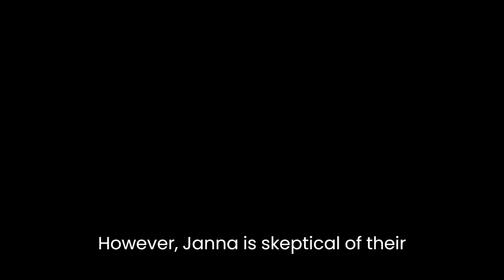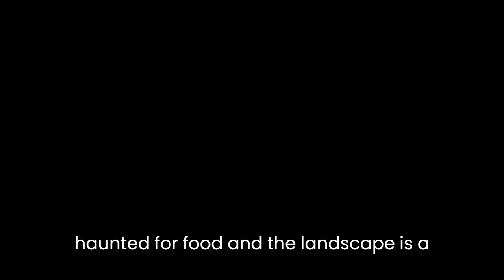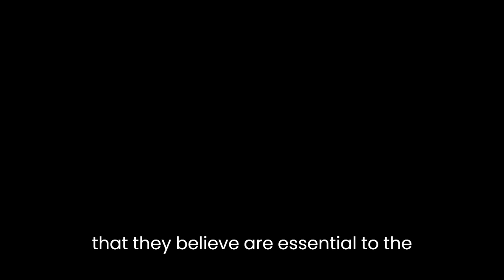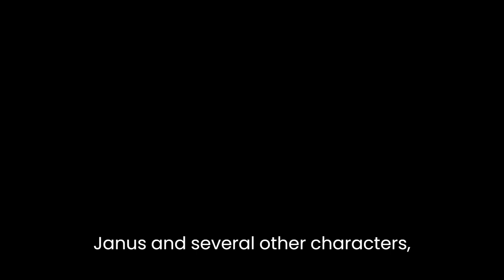"Mission Child" By Maureen F. McHugh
"Mission Child" by Maureen F. McHugh is a dystopian novel set in a post-apocalyptic world that has been ravaged by climate change and societal collapse. The story centers on Janna, a young girl who is orphaned when her mother dies during childbirth. Janna is adopted by a group of missionaries who have settled in the ruins of a city, seeking to convert the remaining inhabitants to their religion.One of the key themes of the novel is the tension between tradition and progress. The missionaries represent the desire for order and stability in a chaotic world, and they attempt to impose their values on the people around them. However, Janna is skeptical of their dogma and is drawn to the more chaotic, unpredictable aspects of life. This tension is exemplified in the contrast between the missionaries' sterile, controlled community and the more vibrant, free-spirited culture of the nomadic band that Janna encounters later in the story.Another important theme is the relationship between humanity and the natural world. The world of "Mission Child" is one in which the environment has been decimated by climate change and resource depletion, and humanity is struggling to survive in the ruins of a once-great civilization. McHugh paints a bleak picture of this world, in which the few remaining animals are hunted for food and the landscape is a barren wasteland. Janna's encounter with the nomadic band, who are able to thrive in this environment through their intimate connection with the land, serves as a reminder of humanity's tenuous relationship with the natural world.The novel also explores the idea of the loss of cultural memory in the wake of societal collapse. The missionaries are attempting to preserve a set of beliefs and values that they believe are essential to the survival of humanity, but Janna is skeptical of their claims. She is haunted by the memory of her mother, who she barely knew, and her journey to uncover the truth about her family history becomes a metaphor for the struggle to recover a sense of cultural identity in a world where everything has been lost.One of the most striking features of "Mission Child" is McHugh's evocative prose style. She paints a vivid picture of this desolate, post-apocalyptic world, using rich sensory details to immerse the reader in the story. The use of multiple points of view, including Janna's and several other characters, allows the reader to see the world from different perspectives and gain a deeper understanding of the complex social dynamics at play in this world.Overall, "Mission Child" is a thought-provoking and engaging novel that explores a range of important themes related to humanity's relationship with the natural world, the tension between tradition and progress, and the struggle to recover a sense of cultural identity in the wake of societal collapse. McHugh's richly detailed world-building and vivid prose make this a compelling read for anyone interested in dystopian fiction or post-apocalyptic stories.